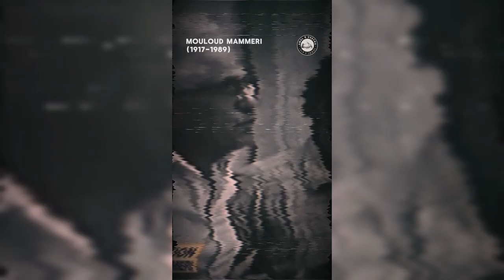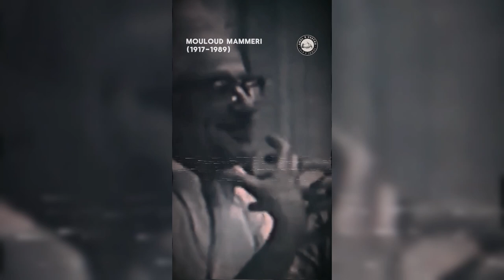Mouloud MAMMERI : « La culture AMAZIGH vivra tant que… » (sous-titrée)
L'écrivain et intellectuel algerien, Mouloud Mammeri, nous livre, dans ces extraits vidéo, sa vision de la culture. Une vision singulière qui tranche avec la définition que l'on donne habituellement au mot “culture”.

📝 EXTRAITS

Voici quelques passages saillants que nous avons sélectionnés : “La culture ne devrait pas constituer un objet de manipulation”, “Une culture manipulée est une culture morte”, “Une culture c'est quelque chose que l'on vit, c'est quelque chose que l'on fait vivre”, “Cette culture (entendre la culture amazigh) vivra tant qu'il y aura des gens pour la revendiquer, l'assumer ; elle ne peut pas mourir, ce n'est pas vrai.”

👤 QUI EST MOULOUD MAMMERI ?

Mouloud Mammeri est né le 28 décembre 1917 à Taourirt Mimoun (At Yenni, Tizi-Ouzou). Très jeune, il est initié au savoir local dans les traditions des « imousnawen » (les sages). Il publie son premier roman « La colline oubliée » en 1952. De 1962 à 1969, il est maître de la Chaire de Berbère à l’Université d’Alger. De 1969 à 1979, il développe une intense activité de recherche au sein du CARPE. Il fonde à Paris, en 1982, le CERAM et la revue Awal. Il a trouvé la mort dans un accident de la route le 25 février 1989.